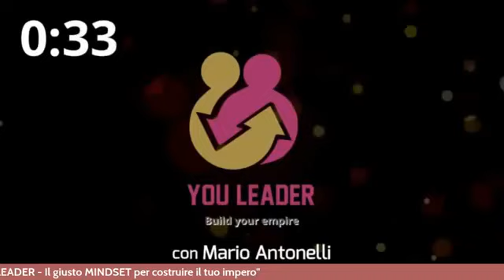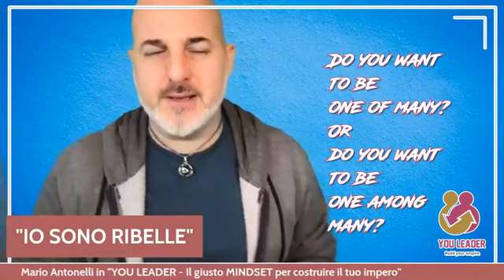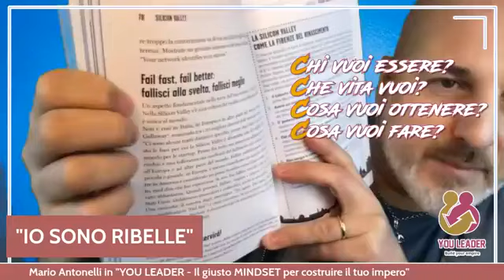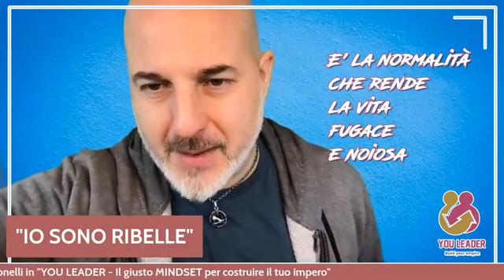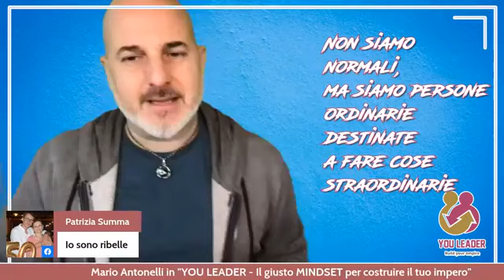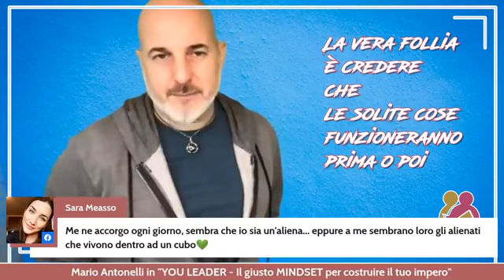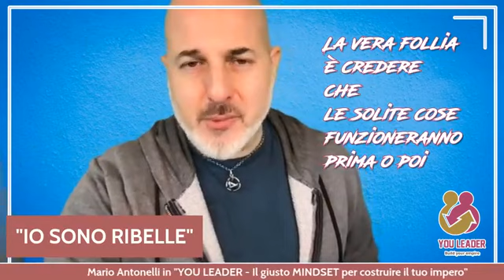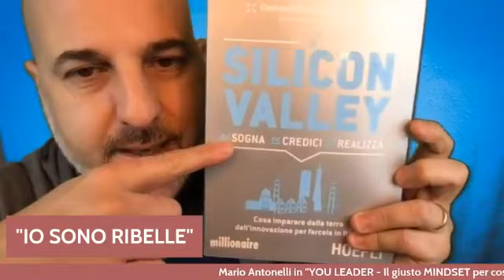YOU LEADER Puntata 68